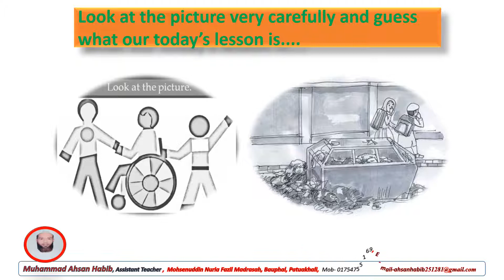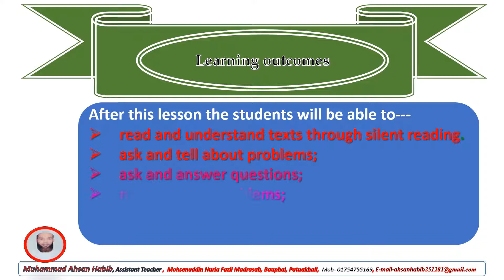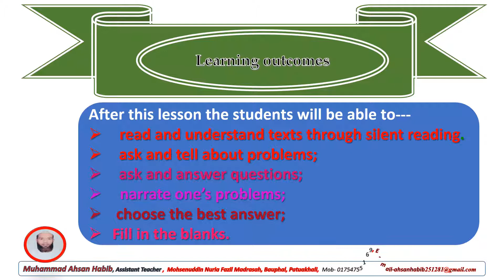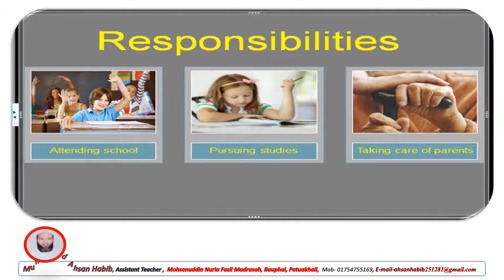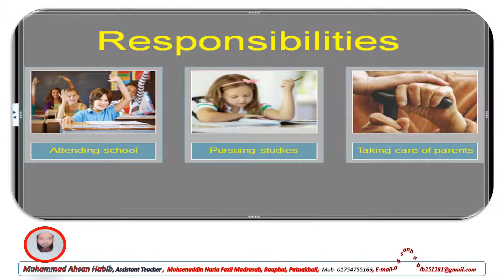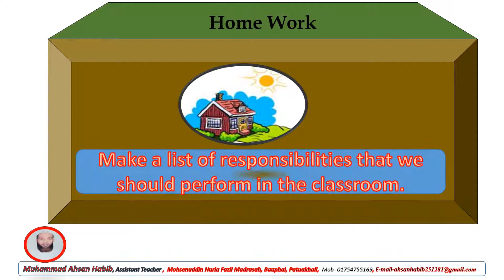Class- Nine & Ten Subject –English 1st paperUnit: 1 Lesson: 4(Responsibilities)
After this lesson the students will be able to---
read and understand texts through silent reading.
  ask and tell about problems;
  ask and answer questions;
  narrate one’s problems;